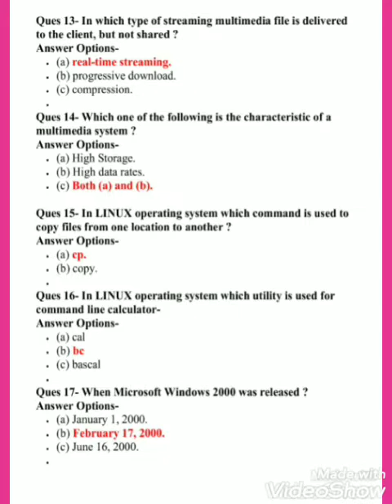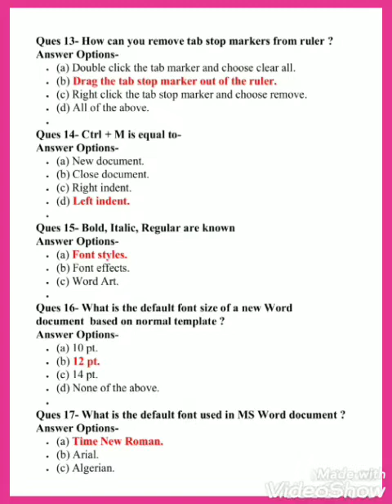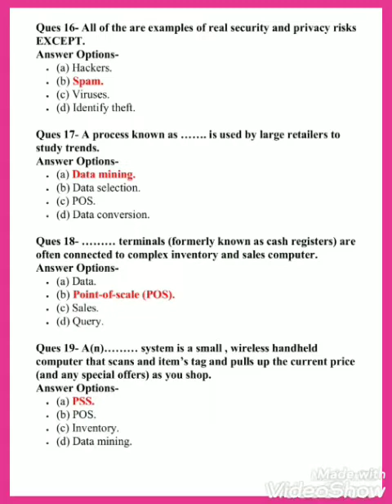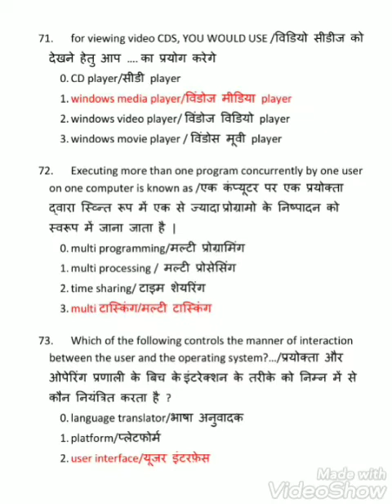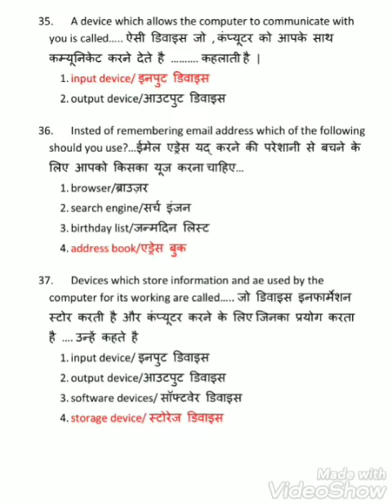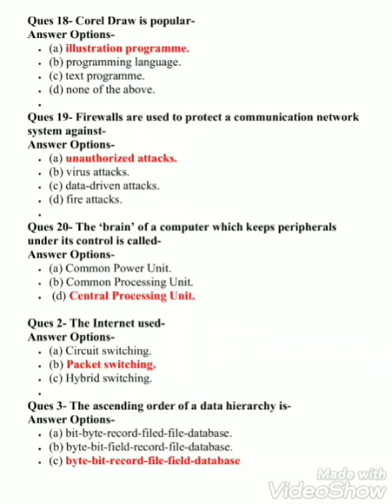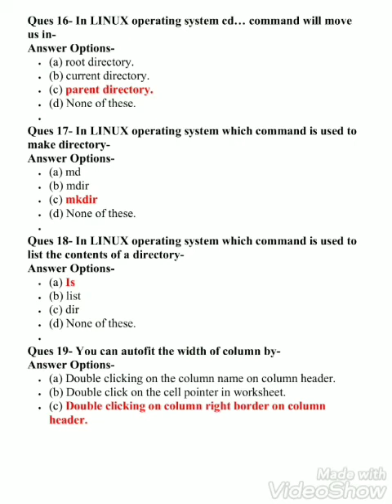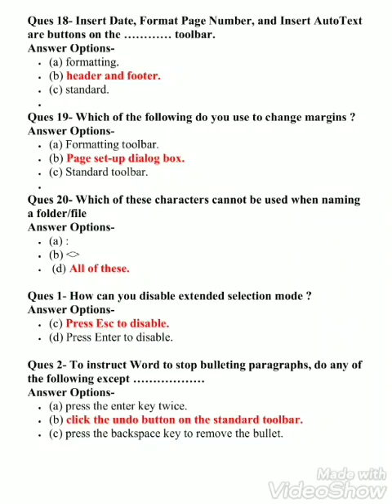CCC Live Test of 13 September 2020 Questions | ccc exam preparation in hindi sk Computer